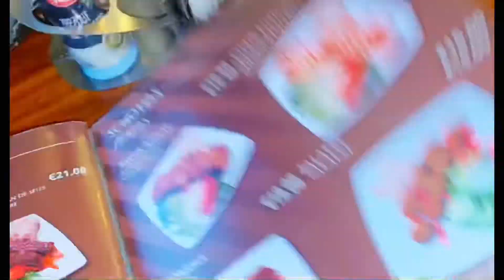Diy body whitening scrub dilka jirka ku dhalo kaga dhigeyso